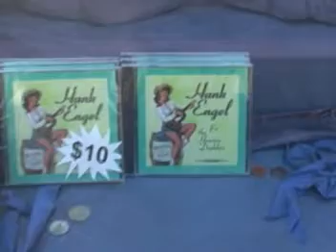Hank Engel Emails Don't Have Arms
Victoria BC rockabilly and honky tonk country artist, Hank Engel, performs an orignal song, Emails Don't Have Arms, on the causeway with Oban Gilbert on fiddle during the summer of 2009. Filmed by Dave Harris